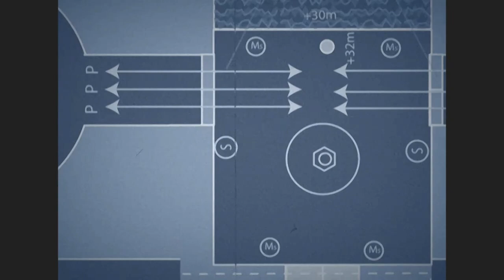Ratchet & Clank Part 13 To The Hoverboard Races